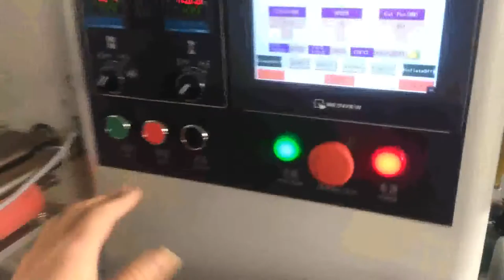320瓶子下料